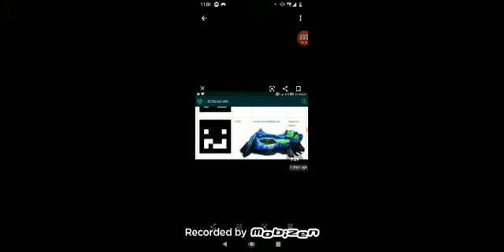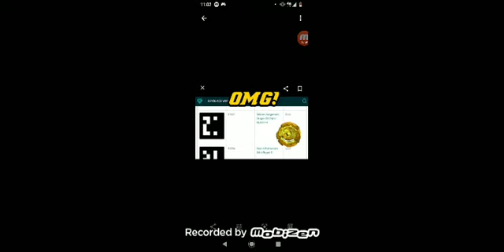I go blading in the beyblade burst app with golden Judgement Dragon D5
I did not put intro to the video because I forgot,anyways shout out to Zankye